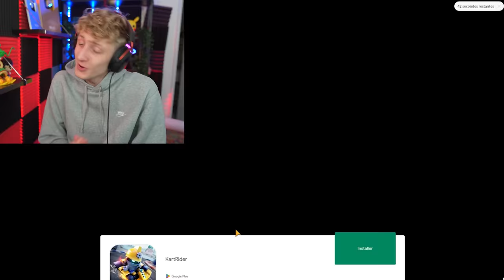J'OBTIENS LE SKIN LE PLUS RARE DE STUMBLE GUYS ?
J'espère que vous avez kiffé la vidéo

D'autres vidéos arrivent très très fort donc j'vous conseil la p'tite notif 😉